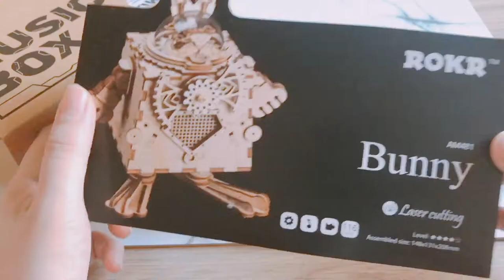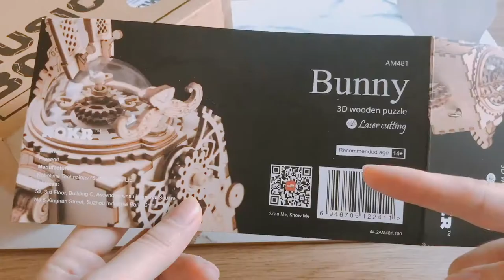《阿森DIY手作》 Music Box AM481 Bunny by Robotime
Music Box  AM481 Bunny by Robotime
Robotime offers a world first in 3-D Assembly Puzzle technology.Starting with the robotic T-REX, Robotime now makes over 400 DIY Wooden puzzle items. Ranging from Robotic Dinosaurs,Mechanical Gears, DIY house, Music Box,Cars, Airplanes,Famous buildings and many other easy DIY items.